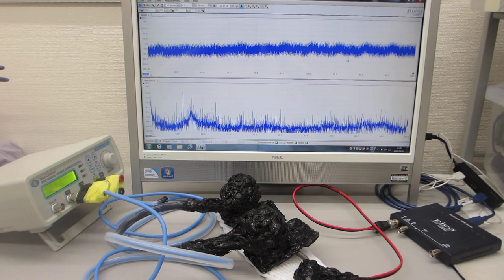超音波振動の非線形現象をコントロールする技術（超音波システム研究所）